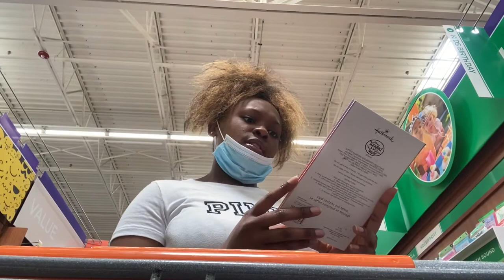i threw my sister a surprise birthday party..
Hey, guise! It's Aliyah Maraj. I decided to surprise my little sister with a birthday party. I hope you all enjoyed this video.